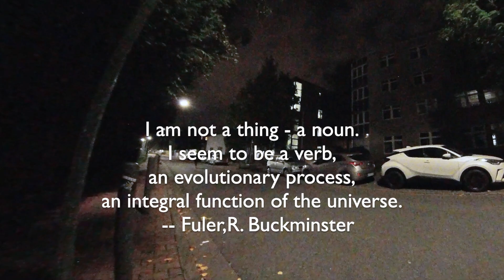GYM MOTIVATION | WORKOUT | MoonDeity - Wake Up !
GYM MOTIVATION | WORKOUT | Fitness First Germany Frankfurt
| MoonDeity - WAKE UP ! | Insta 360